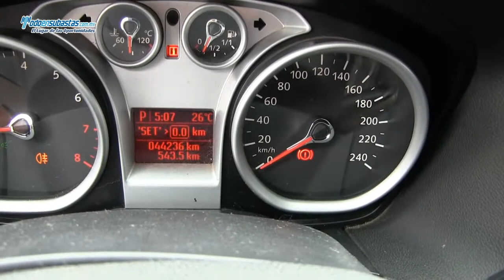FORD Focus Europa Ambiente Automático (ZEC) / 2011